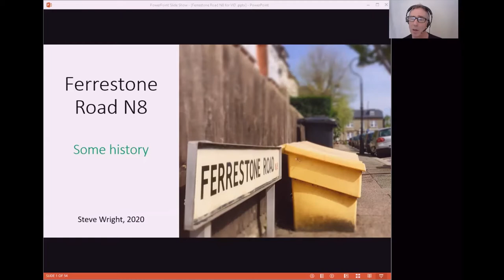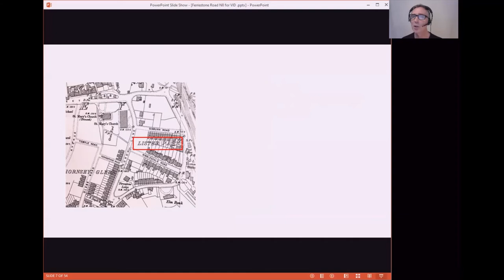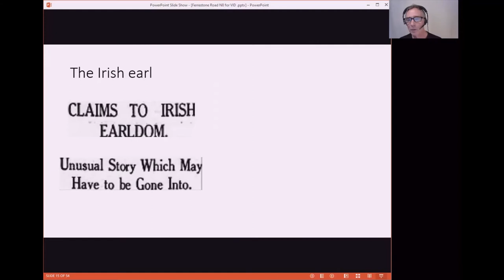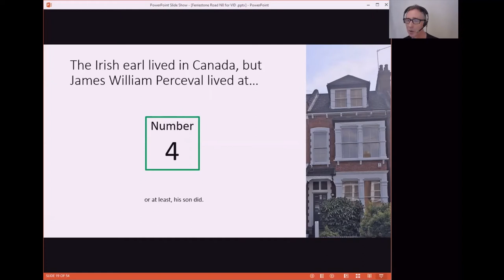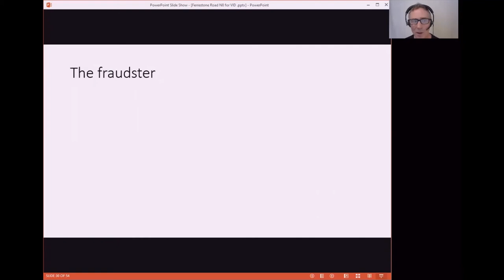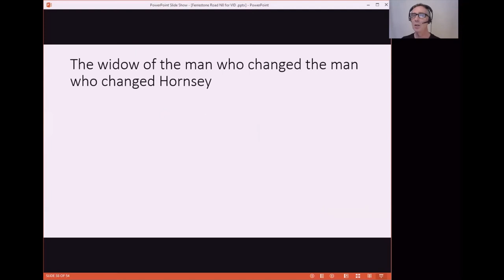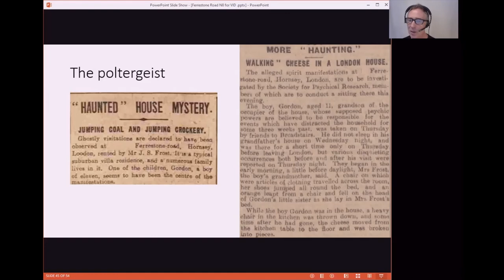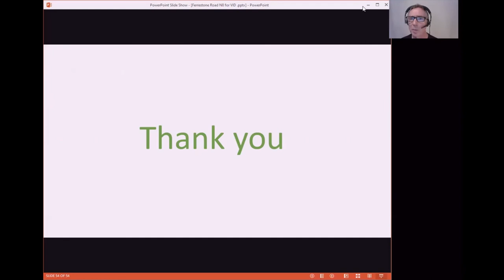Ferrestone Road's Stories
A short history of a short road in Hornsey, London N8.

This is a condensed version of an article I wrote for the Hornsey Historical Society Bulletin 61, with a few more characters briefly featured. 10 of the street's 12 houses have an associated story.

I'll do my best to answer (but this is a public video, so please remember to respect others' privacy - and your own).